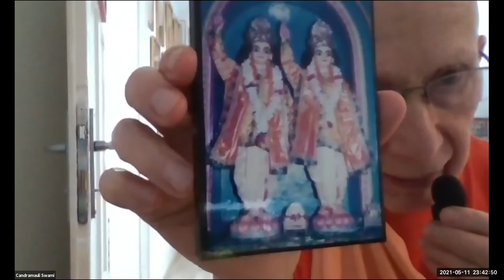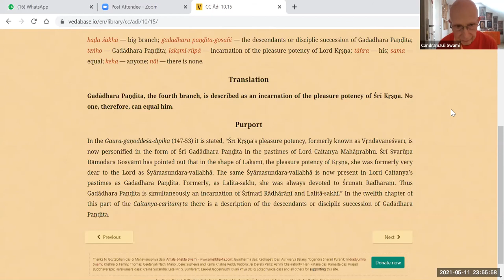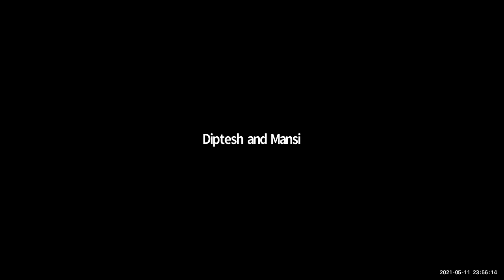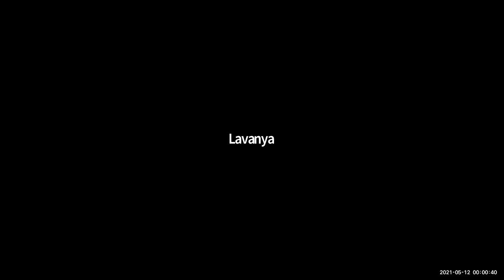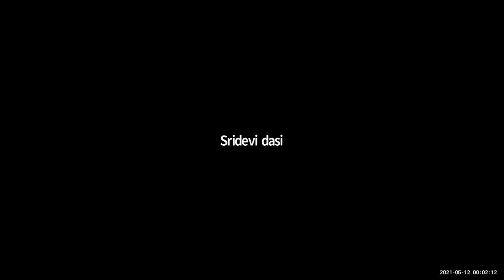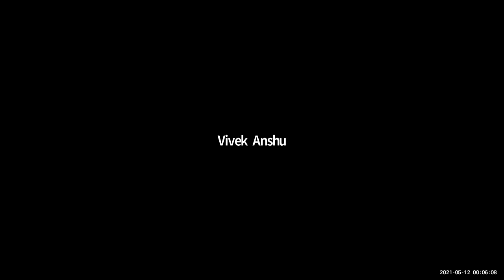HH Candramauli Swami - 2021.05.11 - Glories of Gadadhara Pandita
Class on The Glories of Gadadhara Pandita